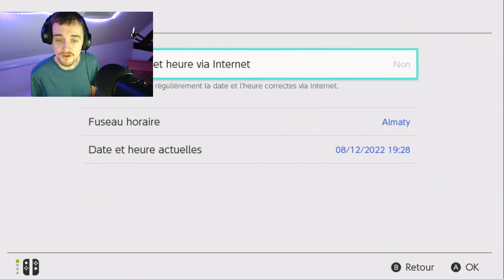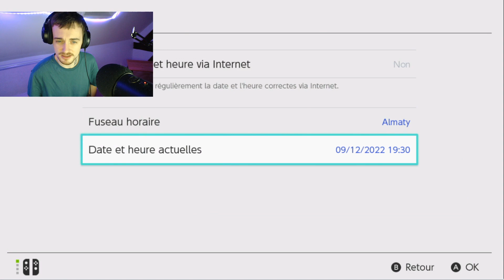[ TUTO GLITCH 1.1.0 ] Faire APPARAITRE EN SHINY LE POKEMON que tu veut Sur Pokémon Ecarlate & Violet